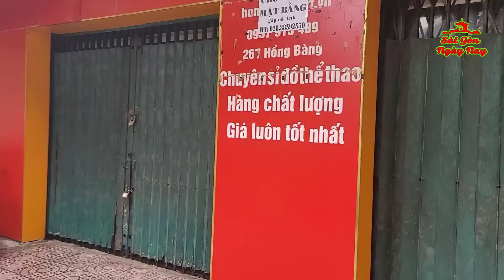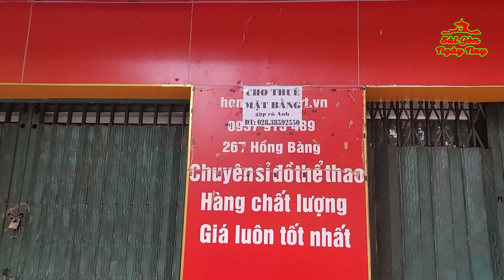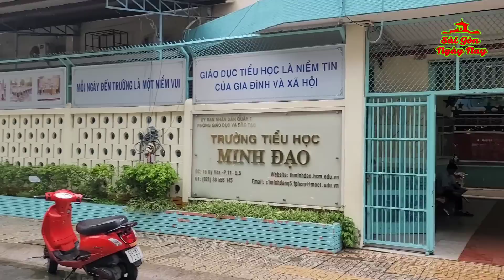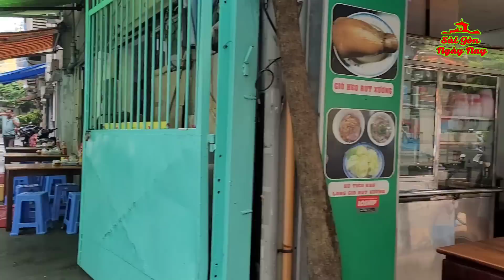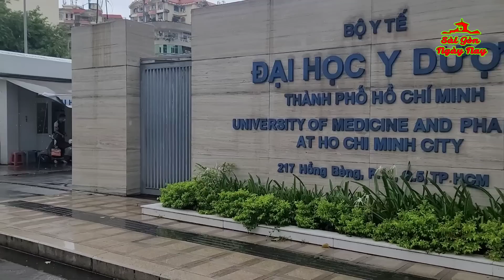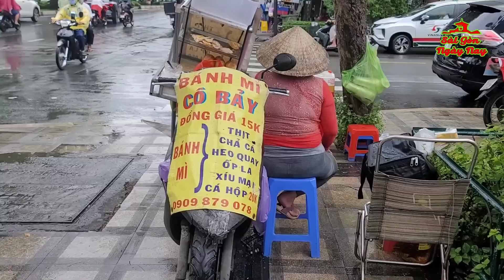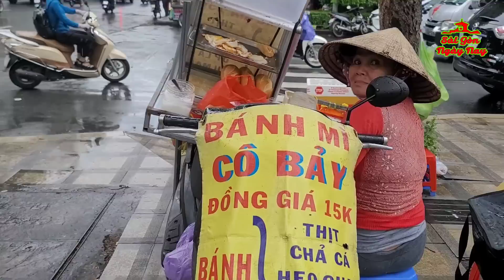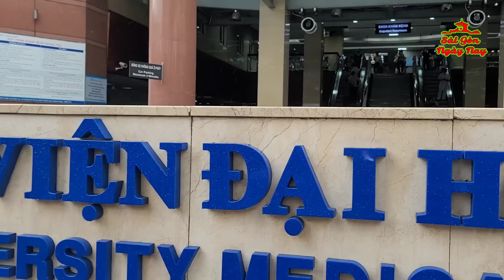SÀI GÒN NGÀY MƯA 27/7/2023 | MỘT VÒNG CÁC BỆNH VIỆN CHỢ RẪY, HÙNG VƯƠNG, LAO HỒNG BÀNG, Y DƯỢC Q5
Mời Quý cô bác anh chị cùng lang thang Sài Gòn ngày mưa qua các con đường BÀ TRIỆU, TRIỆU QUANG PHỤC, BV CHỢ RẪY, BV HÙNG VƯƠNG, ĐẠI HỌC Y DƯỢC, BV LAO HỒNG BÀNG (PHẠM NGỌC THẠCH), Bệnh viện ĐẠI HỌC Y DƯỢC Quận 5 Sài Gòn ngày nay!